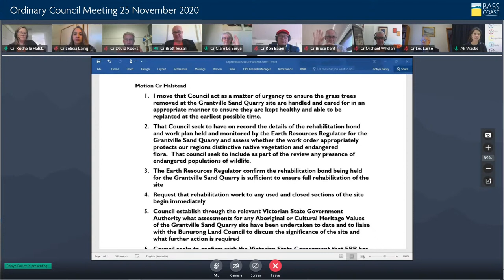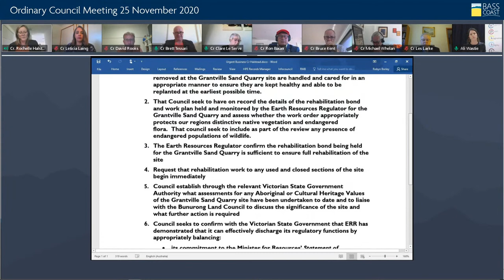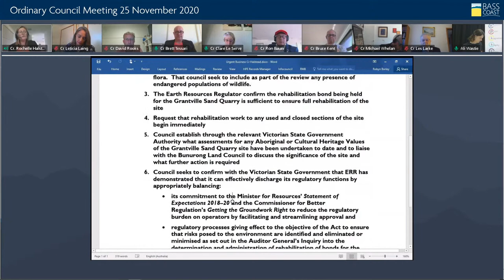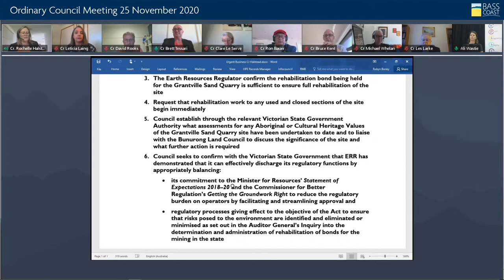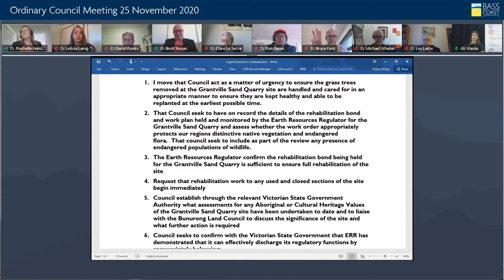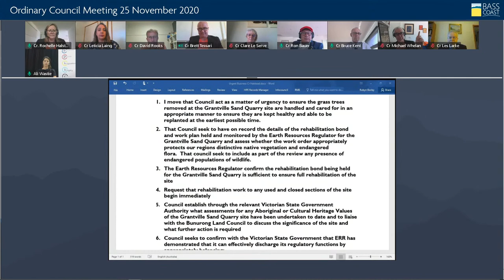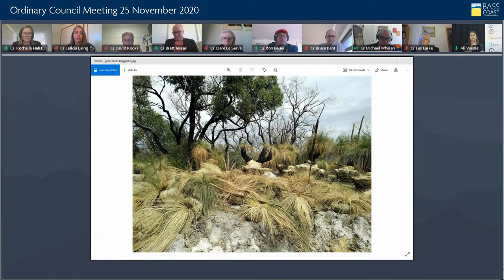Council Meeting - 25 November 2020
Virtual meeting - 21 October 2020 at 1.00pm

Agenda
A    Present and Apologies
B    Declarations of Interest
C    Confirmation of Minutes
      C.1 Ordinary Meeting held on 21 October 2020
D    Public Question Time
E    Petitions, Joint Letters, Deputations and Correspondence
F    Notices of Motion
G    Mayor and Councillor Reports
H    Reports Requiring Council Decision
      H.1 Determination of the Period of Office for Mayor and Deputy Mayor
      H.2 Election of Mayor
      H.3 Election of Deputy Mayor
      H.4 Determination of Allowances for Mayor and Councillors
      H.5 Recording of Oath or Affirmation of Office by Councillors
      H.6 Appointments to Council Committees and External Committees
I    Statutory Reports
     I.1 Contracts Awarded Report
     I.2 Planning and Building Statistics - September 2020
J   Urgent Business